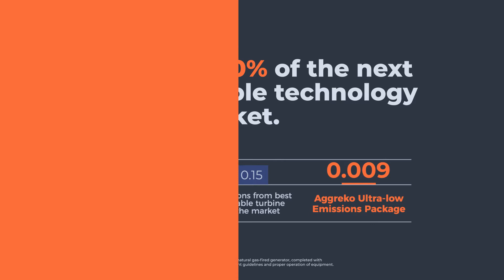1300 kW Ultra Low Emissions Package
Through several design iterations, Aggreko has developed a package that can provide exhaust emissions so low that our clients can meet even the most stringent requirements.